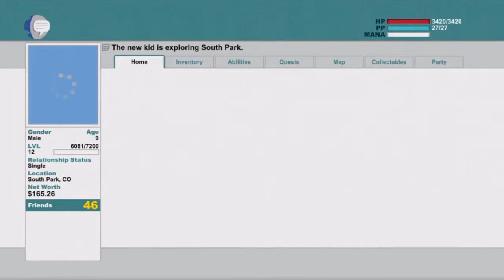Let's Play South Park: Stick Of Truth Part 26 - Too Far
Earn your place alongside Stan, Kyle, Kenny and Cartman and aid them in a hysterical adventure to save South Park as only fourth-graders can. From the creators of South Park, Trey Parker and Matt Stone, comes an epic quest to become ... cool.

You begin as the new kid in town facing a harrowing challenge: making friends. As you start your quest the children of South Park are embroiled in a city-wide, live-action-role-playing game, casting imaginary spells and swinging fake swords. Over time the simple children's game escalates into a battle of good and evil that threatens to consume the world.